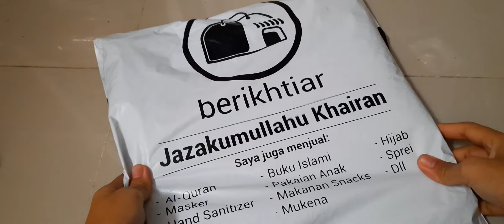ASMR UNBOXING PAKET KERUDUNG ZOYA DARI APLIKASI ZOYA RESELLER | MEMBER ZOYA RESELLER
FAQ
Salam kenal semuanya. Aku Alfi :)
Seorang online seller, perantau, Istri & Ibu Muda

Jika ada kritik dan saran bisa tulis di kolom komentar ya :)
jilbab zoya dan harganya
toko kerudung zoya di serang
kerudung zoya sekolah dan harganya
kerudung syari zoya dan harganya
kerudung zoya segi empat terbaru 2019
kerudung zoya vs elzatta
kerudung zoya segi empat 2018
kerudung segi empat zoya bermotif
model kerudung zoya segi empat terbaru
kerudung ivan gunawan for zoya
kerudung geblus zoya
gambar kerudung zoya
grosir kerudung zoya
kerudung zoya harga
kerudung zoya hitam
jilbab zoya harga
jilbab hoodie zoya
kerudung zoya instan harga
kerudung zoya instan terbaru
kerudung zoya instan hitam
kerudung zoya instan terbaru 2018
kerudung instan zoya untuk sekolah
jilbab zoya instan dan harganya
kerudung zoya jeans
kerudung jersey zoya
jilbab zoya jumbo
kerudung segi empat jumbo zoya
kerudung zoya kw
kerudung zoya khimar
kerudung zoya kerut belakang
jilbab kaos zoya
jilbab khimar zoya
model kerudung khimar zoya
koleksi kerudung zoya terbaru
kerudung zoya lazada
kerudung zoya lebar
harga kerudung zoya langsungan
jilbab merk zoya
kerudung zoya motif
kerudung zoya motif terbaru
kerudung zoya murah
kerudung merk zoya
jilbab zoya motif bunga
jilbab zoya murah surabaya
kerudung zoya sekolah model terbaru
kerudung zoya new
jilbab ninja zoya
kerudung casual nadir zoya
zoya hijab instan